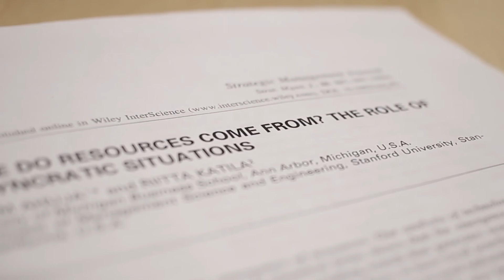Riitta Katila, Alumnus of the Year 2016 - Aalto University School of Science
Riitta Katila is Professor of Industrial Engineering and Management at Stanford University. Her scientific achievements were a deciding factor in her selection for the distinction. Her area of research is linked to technology strategies and learning: innovations, competition and growth.